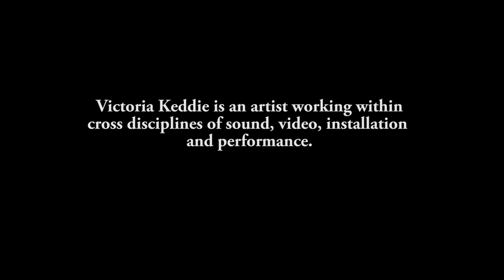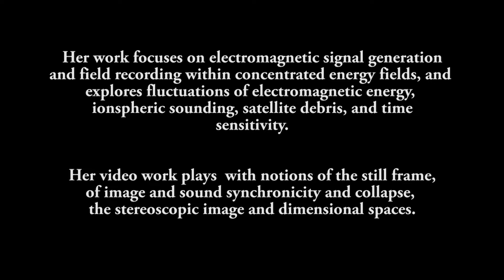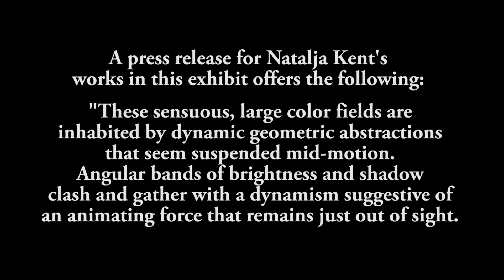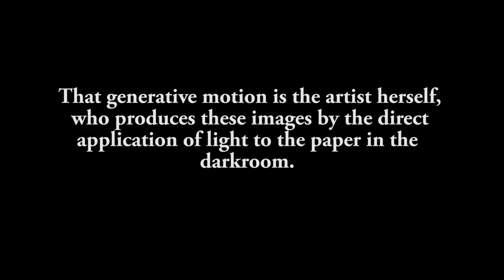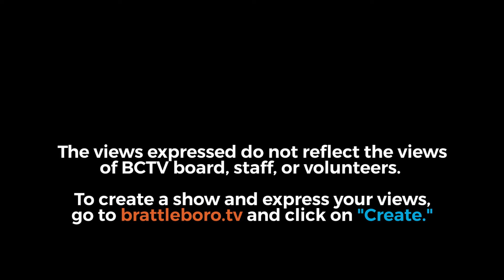EPSILON SPIRES GRAND OPENING 9/6/19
THE FIRST BAPTIST CHURCH, 190 MAIN ST., IN BRATTLEBORO IS NOW THE SITE OF EPSILON SPIRES. AS A VERMONT-BASED NON-PROFIT, EPSILON IS TO BUILD CONNECTIONS BETWEEN ART AND SCIENCE PROVIDING INTERACTIVE ART INSTALLATIONS THAT

EXPERIMENT WITH SOUND, LIGHT AND SENSORY PERCEPTION. EPSILON PROGRAMMING SEEKS TO PROMOTE INQUIRE AND ENCOURAGE CIVIL DISCOURSE BY ADDRESSING CURRENT TOPICS THROUGH THE INTEGRATION OF DIVERSE FORMS OF EPRESSIONS.

THE NAME EPSILON SPIRES, ACCORDING TO ITS WEBSITE "COMBINES A REFERENCE TO THE ICONIC STUCURE OF THE BUILDING, AND EPSILON, WHICH WHEN APPLIED TO PHYSUCS CAB BE YNDERSTIIID AS "PUSHING THE ENVELOPE."

ON FRIDAY, SEPTEMBER 6, 2019, EPSILON SPIRES HAD ITS GRAN OPENING FUTURING ART INSTALLATIONS, AND A  MUSICAL PERFORMANCE.